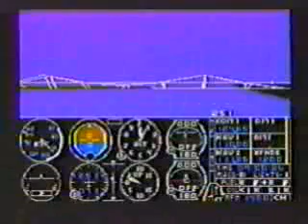Atari Computers 3